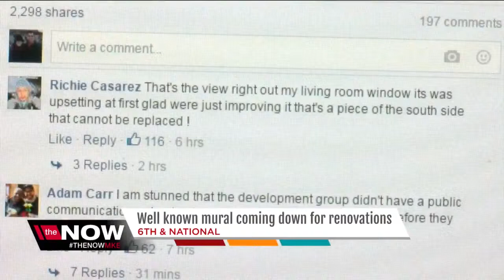Iconic Milwaukee south side mural gets a face-lift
Commuters driving north on I-43 may have noticed changes to the iconic south-side mural called "Mural of Peace." Painted on the back of the Esperanza Unida International building, the piece has become a landmark for those coming into the city.